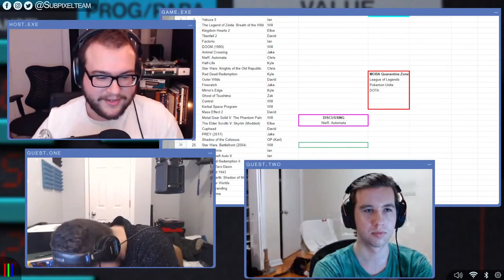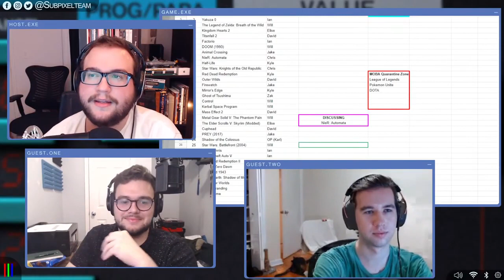Live Action Pokemon! | Local Chat | Episode 30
Come hang out and hear the news in Local Chat Episode 30! We're joined by Elise and Chris from SaveData to talk about the incredibly still hard to get Xbox Series X|S & PS5, Blizzards awful response to the law, That's No Moon, and much more!